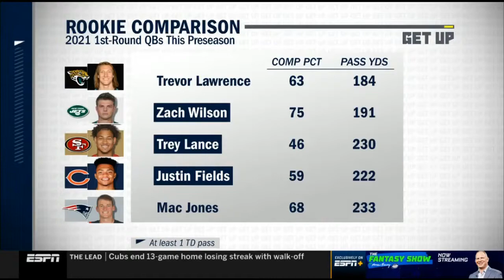GET UP | Marcus Spears: Dalton is going to be a hell of a backup & sounding board for Justin Fields